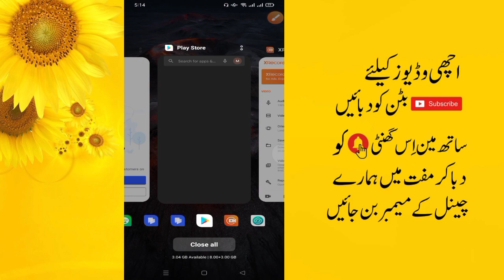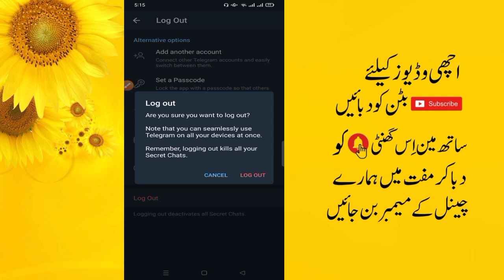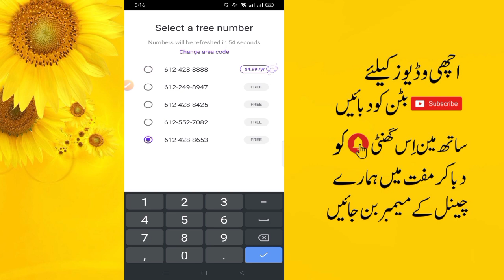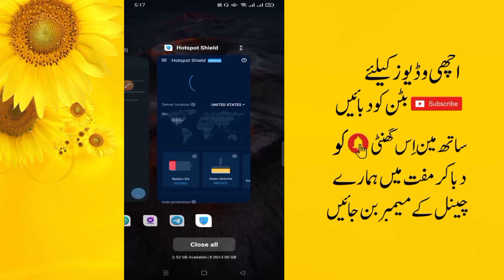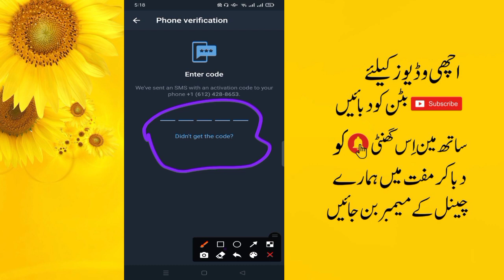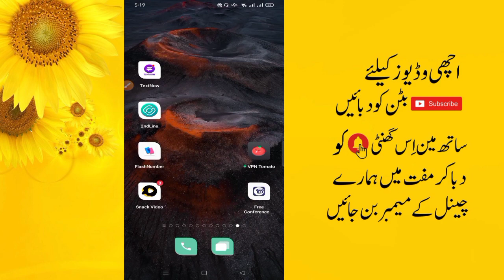Creat telegram account with textnow appliaction 2022 || telegram account on canda number || Usman